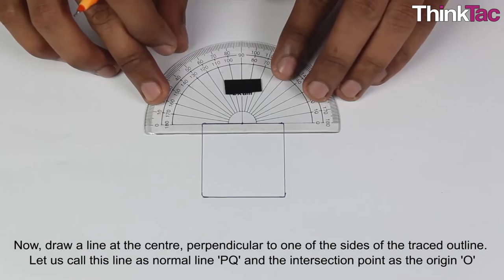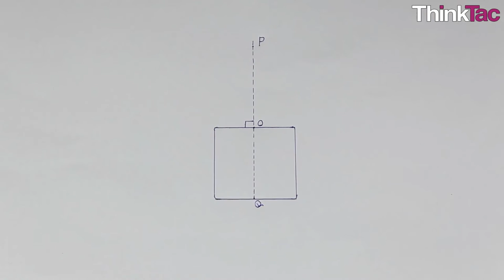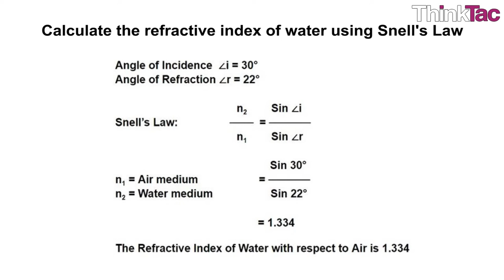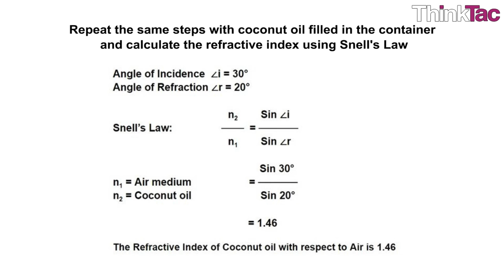Snell's Law (OHP sheet) | Thinktac | DIY Science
. "The speed of light through a medium depends on a property of the material, called its refractive index. This is closely related to the density of the material. This feature of light changing its speed in different materials is known as refraction. This is manifest in the form of a light ray changing its direction towards the normal of a surface, when it enters a denser medium, because its speed has reduced. Snell's Law states that the ratio of the refractive indices of two materials is the same as the ratio of the sine of the incident and refracted rays.

In this classic experiment, we create a transparen container using OHP sheets and explore the refractive index of various materials using pins and observing the ""bend"" between the incident and refracted rays. "